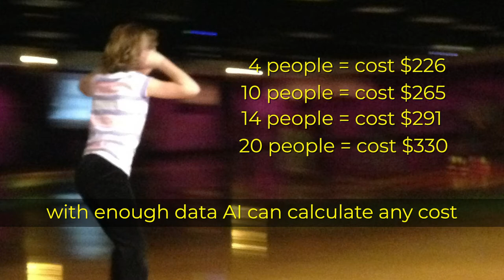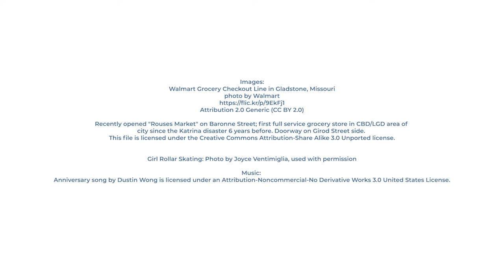Sensors Collect and Use Data - that's AI!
Charlotte Dungan, Program Architect for NCSSM's Artificial Intelligence program, discusses how data is used in artificial intelligence systems. Find out more by following: @NCSSMAI or IAmAI and IAmCS